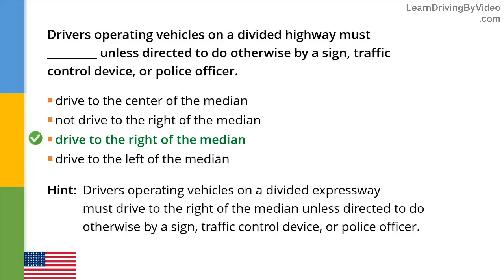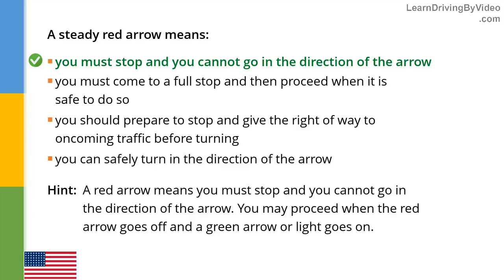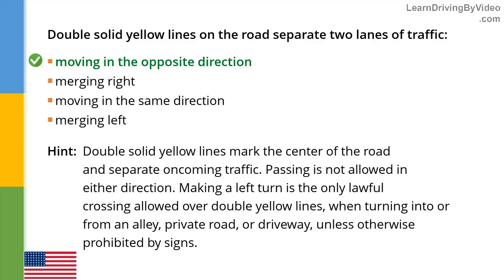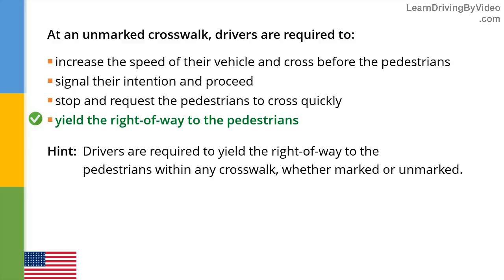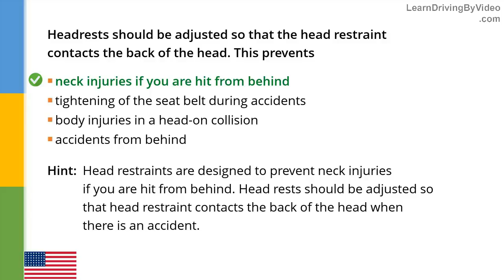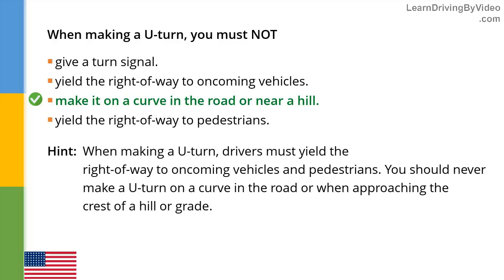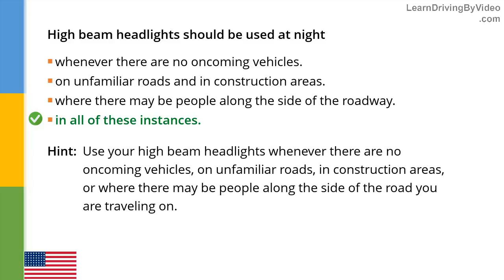Idaho DMV Permit Practice Test 5 - 2018